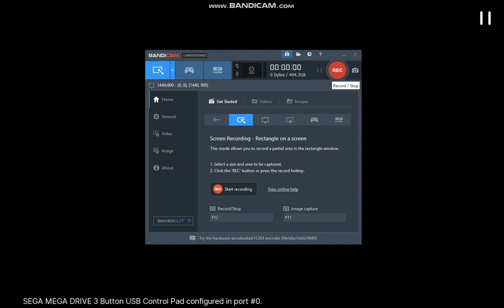(first video) super Mario world nes improvement WORK IN PROGRESS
hi this is my first video! its about the hack of super Mario world nes

and other improvements of this game did not hack the copy right but I did